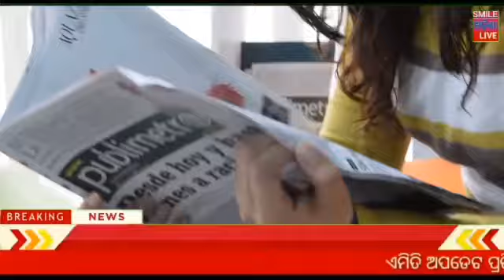Today Breaking news !! Naveen Patnaik new scheme in Odisha ! Odisa Sarkar ! Natia Comedy part 176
💐💐💐💐💐 Radha Swami💐💐💐💐💐

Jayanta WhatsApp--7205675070